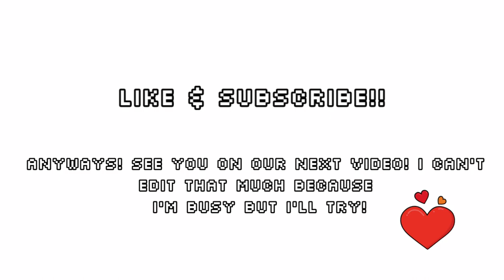PLAYING BADMINTON + HOTPOT on a Saturday Night with Friends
Hey travel buddies! It's the Murayama family here! In this video, we went to play badminton with some family friends, and then went to eat hotpot with them. We would like to thank them for the wonderful time we all had together!

Let's see each other again on our next video!